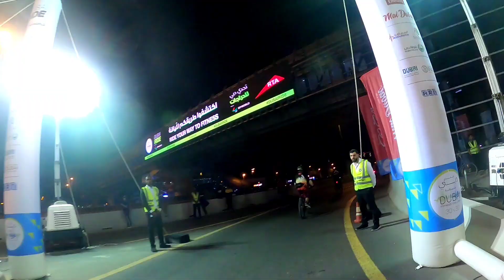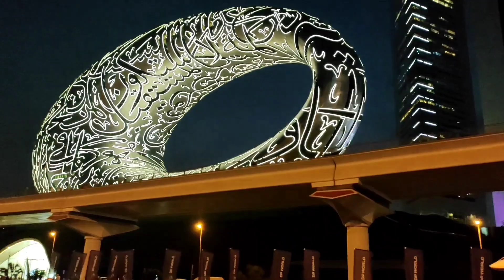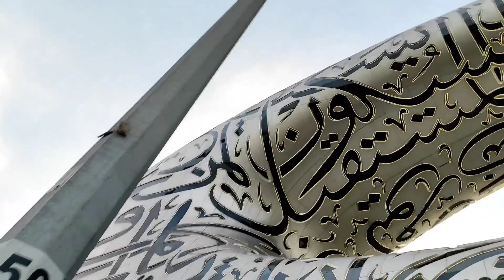FITNESS CHALLENGE '30 DAYS'(DUBAI RIDE 2022)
Halos 35thousands ang lumahok sa Dubai Ride ngayong 2022,
Syempre hindi mawawala jan ang jebel ali uno,

Fb page.Manoy Kid